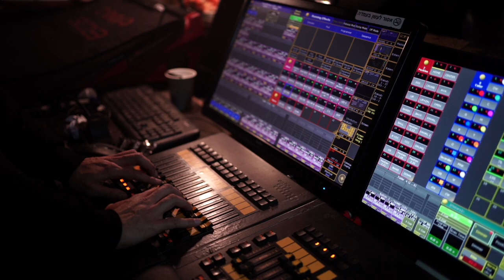Michael Rose - Why (Official Video)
CREDITS-

Directed by Michael Rose
Assistant Director: Lee Ann ( IG: @lee_ann22)
Videographers: Shlomi Pinto ( IG: @live.music.photography) & Yuval Erel ( IG: Yuval Erel)
Lighting: Dor B Ilan ( IG: @Dorbilan)
Model: Lihi Sandusi ( IG: @lihisandrusi_)
Styling: Ophir Miller ( IG: @ophirmillerw)

And a HUGE thanks to these special souls, it wouldn't have been possible without you:
Tal Hendelsman
Daniel Strosberg ( KEOSS STUDIOS )
Aviad Yogev
Udi Karni ( KARNIBAND )
Omer Pank
Chen Turjeman

--Music
Music and Lyrics by Michael Rose.
Produced by Michael Rose.
Mixed by Ori Zakh at C&k Studios.
Mastered by Ronen Hillel at Fat Studios.

קרדיטים:
בימוי: מייקל רוז
ע. במאי: לי אן LEE ANN
דוגמנית: ליהי סנדרוסי
צלם: שלומי פינטו, יובל אראל
סטיילינג: אופיר מילר
תאורה: דור אילן

תודות:
טל הנדלסמן
אביעד יוגב
אורי פינדק
עומר פאנק
אודי קרני
דניאל סטרוסברג